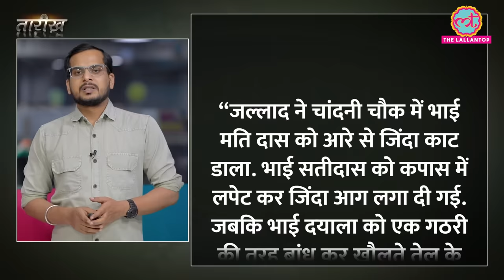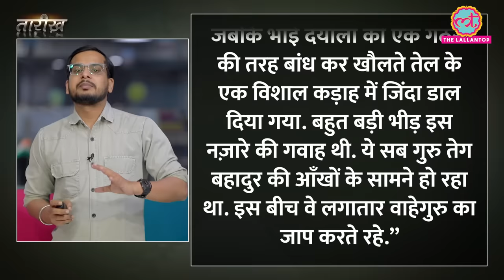Aurangzeb ने Guru Teg Bahadur की हत्या क्यों करवाई ? Mughal | Tarikh E602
In this episode Tarikh Nikhil talks about Guru Teg Bahadur, the ninth Guru of Sikhism. Guru Teg Bahadur played a crucial role in the history of the Sikh faith and the struggle for religious freedom. Born Tyag Mal on April 1, 1621, in Amritsar, he later became known as Teg Bahadur, which translates to "Mighty of the Sword." Guru Teg Bahadur succeeded his father, Guru Hargobind, as the leader of the Sikhs in 1664.
One of the defining moments of Guru Teg Bahadur's life was his unwavering commitment to protecting the religious freedom of people of all faiths. In response to the persecution of Hindus in Kashmir by the Mughal Emperor Aurangzeb, Guru Teg Bahadur made the ultimate sacrifice. He chose to stand against religious intolerance and oppression by offering his own life. In 1675, Guru Teg Bahadur was arrested in Delhi under the orders of Aurangzeb.
Despite facing torture and the threat of death, Guru Teg Bahadur refused to convert to Islam and remained steadfast in his commitment to defending the rights of others to practice their religion freely. Ultimately, he was executed in public in November 1675. This act of sacrifice and martyrdom earned him the title "Hind di Chadar" or "Shield of India."
Guru Teg Bahadur's teachings emphasized the importance of selfless service, devotion to God, and the pursuit of justice. His son, Guru Gobind Singh, who succeeded him as the tenth Guru, continued his legacy and transformed the Sikh community into the Khalsa, a community of baptized Sikhs committed to upholding justice and protecting the rights of all.
Guru Teg Bahadur's life and sacrifice remain an inspiring and integral part of Sikh history, symbolizing the struggle for religious freedom and the willingness to stand up against tyranny for the sake of justice and righteousness.